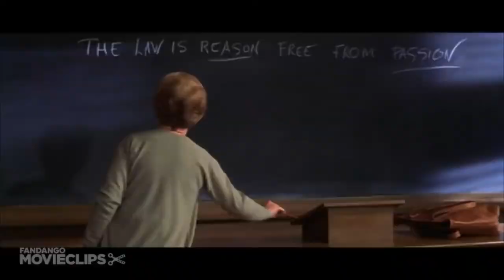American lawyer reacts to LEGALLY BLONDE! Let''s get real!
Hi guys! Today we are doing something fun. We gonna watch Legally Blonde together. It is a famous movie about a law student who gets into Harvard to get back with her boyfriend.

I am a real lawyer and I went to law school around that time the movie came out. It was really fun to watch it then. And it was even more fun to watch it 20 years later with my daughters.

This is my first LAWYER REACTS to a movie attempt so tell me if you like it. Usually, I make very useful content about immigration law and family law.

A LITTLE ABOUT ME:
I am an immigration and Family lawyer in NY and NJ with 18+ years of experience and represent Immigration clients all over America, in all 50 states. I am an immigrant myself, I was born in a country that no longer exists.

Marina is also a passionate defender of immigrants' rights and likes to tell people in simple terms what politics and news mean for immigrants and for our community.

⚖️ Shepelsky Law Group ⚖️
Head over to get all about Shepelsky Law Group

NO LEGAL ADVICE IS OFFERED IN THIS VIDEO OR IN THE COMMENTS.
PAID CONSULTATIONS WITH OUR TEAM, $200 PER CONSULTATION.